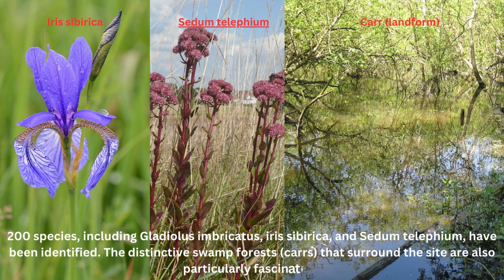Soomaa National Park (Estonia)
Estonia's Wilderness Capital is Soomaa National Park. Soomaa, which translates to "Land of Mires," has been a Ramsar site for wetlands protected since 1997.